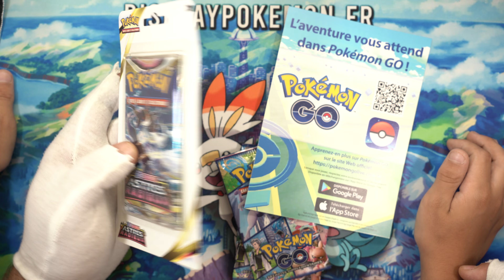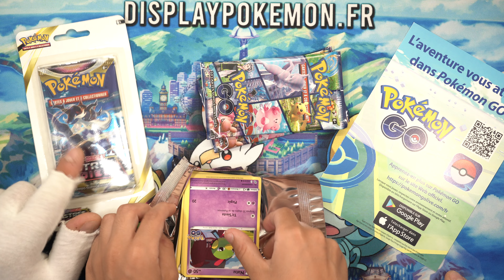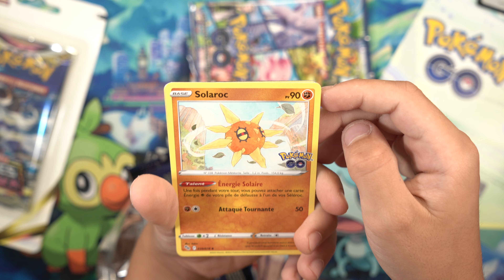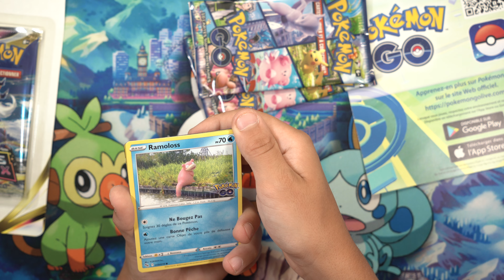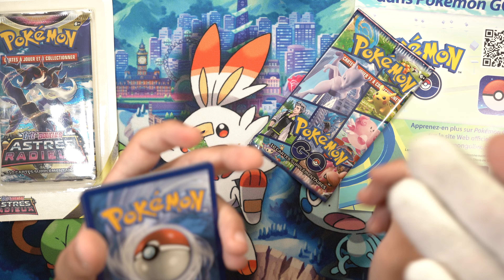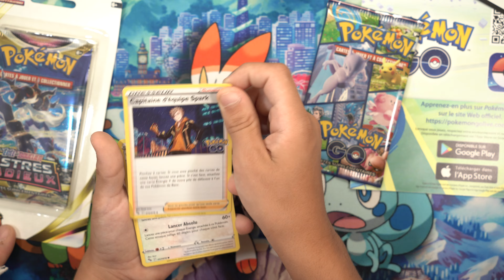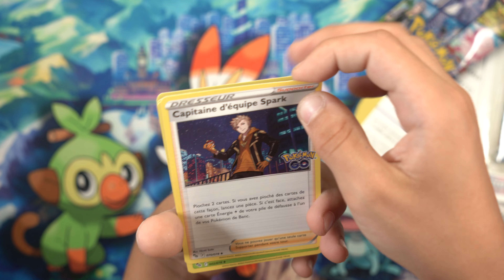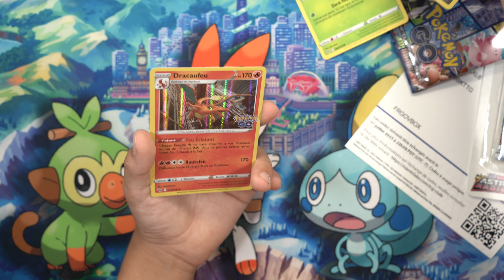Ouverture Cartes Pokémon GO lessssgoooO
On ouvre des booster pokémon
On ouvre des coffrets pokémon ETB
On ouvre des display pokémon
On présente des produits
On s'amuse